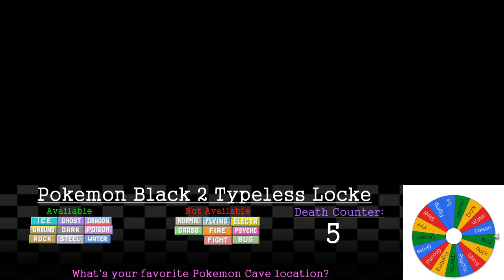"I'm a Fighting Man" Pokemon Black 2 Typeless Locke Ep. 18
I'm gunna go with that I fought everyone, not because I needed to, but because I WANTED to and you won't convince me otherwise.